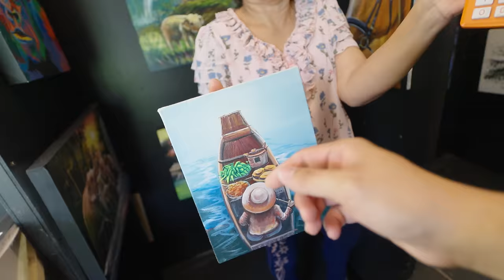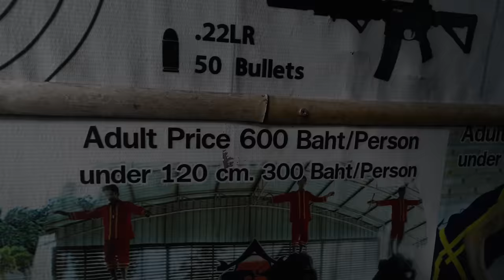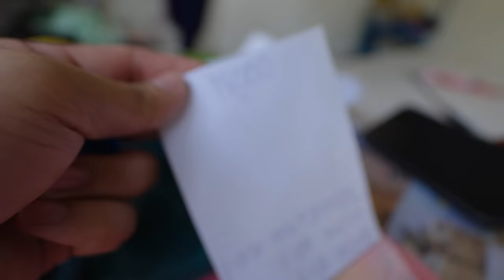SA WAKAS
𝐎𝐍𝐆𝐅𝐀𝐌 𝐀𝐜𝐜𝐨𝐮𝐧𝐭𝐬▸